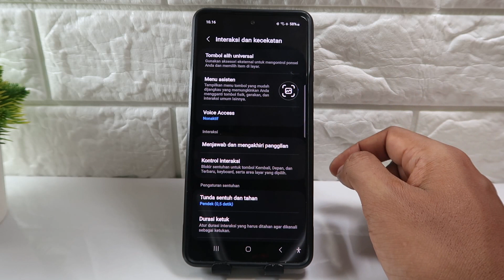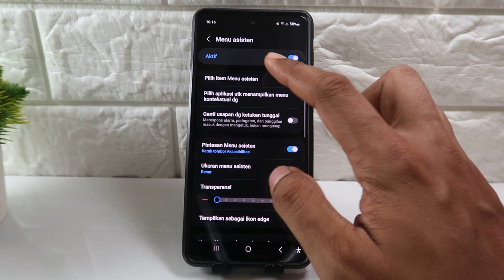Cara Mematikan Hp Samsung A15, A25 5G Tanpa Tombol Power